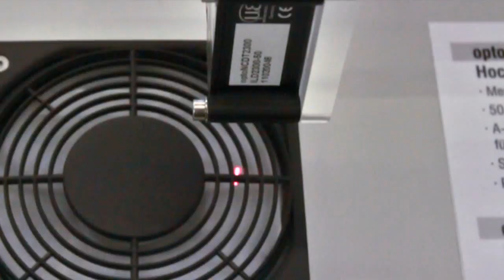Laser displacement sensor with 49 kHz | optoNCDT 2300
Die neue High-End Serie optoNCDT 2300 ist das Spitzenmodell der optoNCDT Sensoren. Der Lasersensor arbeitet mit einer Messrate von bis zu 49 kHz und einer Auflösung von bis zu 0.03µm und ist somit zur präzisen Messung schneller Objekte geeignet. Der Controller ist komplett im Sensorgehäuse untergebracht, wodurch der Sensor auch in beengten Räumen montiert werden kann.

The optoNCDT 2300 is the latest high precision model from Micro-Epsilon's range of laser triangulation sensors. This new series offers adjustable measuring rates up to 49.02 kHz and a resolution of up to 0.03µm. A key, unique advantage of the sensor is that all of the electronics are now integrated in the compact sensor.